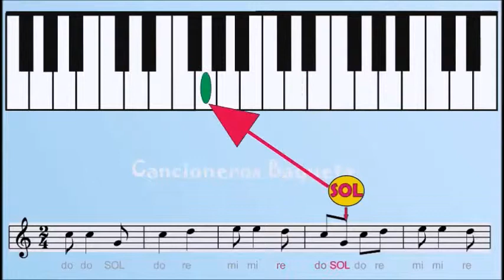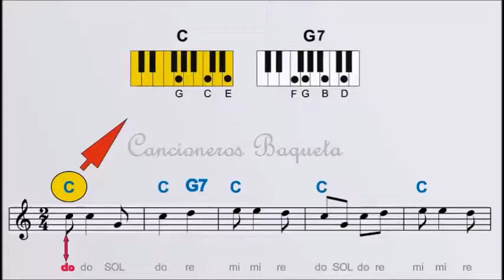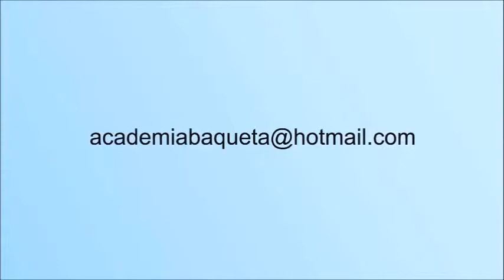Aprenda a tocar los Acordes en el Teclado la Organeta y el Piano tema Vienen con Alegria